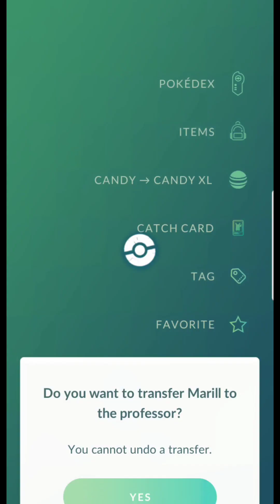Pokemon Go Master League Rank 20 Battle Against Opponent That Has Kyogre And Groudon